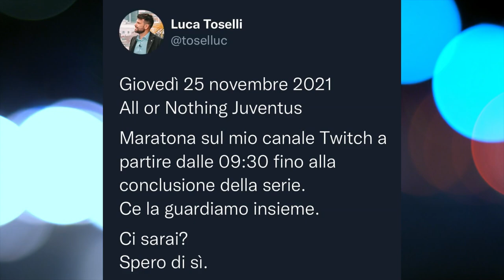CAMBIO VITA! Speciale 200.000 iscritti: MI COMMUOVO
Speciale 200.000 iscritti: MI COMMUOVO | Devo dirvi una cosa IMPORTANTE!

Ho una notizia importantissima da darvi.
Lo speciale 200.000 iscritti arriva in un momento clamoroso della mia vita (che sta per essere completamente stravolta).
Una coincidenza clamorosa per tempistiche che non può non essere un segno.
Ci vediamo sul canale YouTube per parlarne tutti insieme.

YouTube è un lavoro vero?
Parliamone in maniera dettagliata.